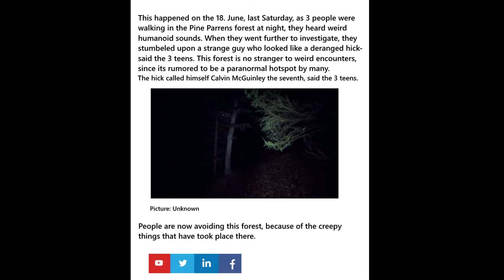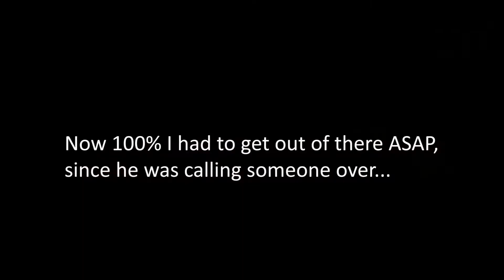Encounter with a Deranged Psycho Hick (CALVIN MCGUINLEY THE CANNIBAL) *Jake Dufner inspired*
CALVIN MCGUINLEY THE CANNIBAL FOUND AT HIS SHED

All the credit for the idea goes to , he created the Calvin Mcguinley character and the video series!

▶Inspired by- Jake Dufner Calvin Mcguinley videos, Faze Rug scary videos and Sam and Colby

▶About ItsTaipans-
Hey, I'm Marten! I love to make scary videos that are fun to watch! So if you have any video ideas or things I can improve on, make sure to comment them down below!